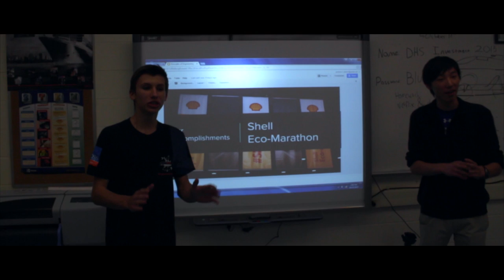Darien High School Fuel Cell Team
The Darien High School Fuel Cell Team is a class devoted to designing and assembling a hydrogen powered car. Every year we race this vehicle in competition at the Shell Eco Marathon, competing with well known universities. We are striving to be as competitive and as cutting edge as possible. If you wish to donate to our program or to learn more about it

Song: Greatness Within by Fringe Element
Speech: "We Choose to go to the Moon" by John F. Kennedy